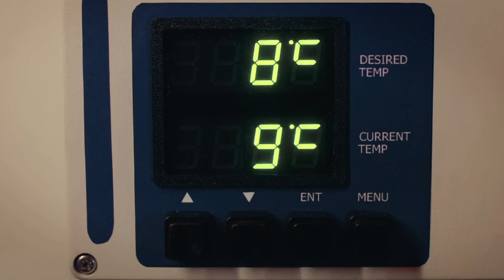Familie Figurant Lijk 1/2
Alle rechten voorbehouden aan Eyeworks